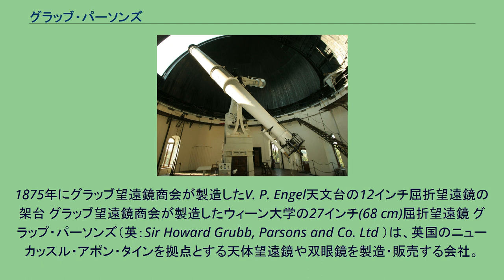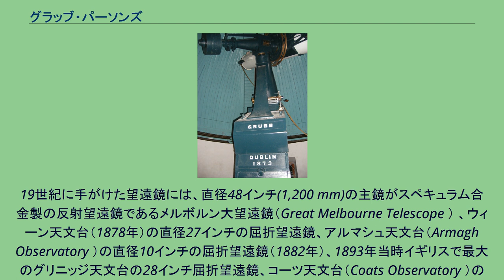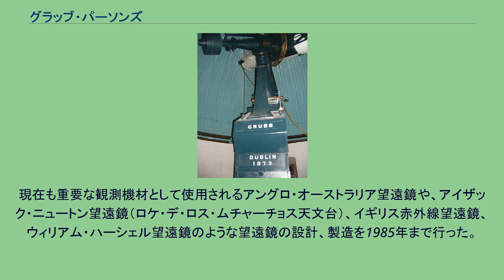グラッブ・パーソンズ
タイン・アンド・ウィアの企業
ニューカッスル・アポン・タイン
イギリスの望遠鏡メーカー・ブランド
1875年にグラッブ望遠鏡商会が製造したV. P. Engel天文台の12インチ屈折望遠鏡の架台 グラッブ望遠鏡商会が製造したウィーン大学の27インチ(68 cm)屈折望遠鏡 グラップ・パーソンズ（英：Sir Howard Grubb, Parsons and Co. Ltd ）は、英国のニューカッスル・アポン・タインを拠点とする天体望遠鏡や双眼鏡を製造・販売する会社。
日本語の公式名称は、「サー・ハワード グラッブ・パーソンズ 株式会社」である。
Sirが付くのは、会社創立者がイギリス王室より、Sirの称号を賜ったため。
初期にはグラッブ商会と称し、その後合併・買収を経て、現在は英文名称が公式。
英国の大型望遠鏡メーカーとして、天体望遠鏡や双眼鏡の開発・販売を行っている。
光学レンズ及び光学反射鏡、そしてイギリス式赤道儀の大型メーカーとして知られ、現在は天文台活動を停止し博物館となっているグリニッジ天文台用の観測機器なども製作した。
現在は、イギリスを代表する大型光学部品を製作するメーカとして知られ、大型反射鏡や宇宙望遠鏡用の精密反射鏡の製作なども行っている。
他には、Dr.ジンデンが研磨を行うジンデン鏡が知られているが、当社でも取り扱っている（アイザック・ニュートン望遠鏡やマウナケア山頂のケンブリッジ天文台ハワイ観測所などの鏡はDr.シンデンによるもの）。
トーマス・グラッブによって、グラッブ望遠鏡商会として1833年にダブリンで設立された。
トーマス・グラッブは、1864年に彼の息子のハワード・グラッブとともに、高品質の光学機器を生産した。
グラッブは、同様に正確な電気駆動の時計仕掛けの赤道儀式架台の製造でも知られた。
19世紀に手がけた望遠鏡には、直径48インチ(1,200 mm)の主鏡がスペキュラム合金製の反射望遠鏡であるメルボルン大望遠鏡（Great Melbourne Telescope ） 、ウィーン天文台（1878年）の直径27インチの屈折望遠鏡、アルマシュ天文台（Armagh Observatory ）の直径10インチの屈折望遠鏡（1882年）、1893年当時イギリスで最大のグリニッジ天文台の28インチ屈折望遠鏡、コーツ天文台（Coats Observatory ）の10インチ屈折望遠鏡（1898年）が含まれる。
1887年、グラッブの工場はCarte du Ciel国際写真星表計画のために7台の天体写真儀を製造した。
口径13インチの屈折望遠鏡は、全て同一の写真乾板を使用するように設計された。
1925年、チャールズ・アルジャーノン・パーソンズによって買収され社名が変わった。
現在も重要な観測機材として使用されるアングロ・オーストラリア望遠鏡や、アイザック・ニュートン望遠鏡（ロケ・デ・ロス・ムチャーチョス天文台）、イギリス赤外線望遠鏡、ウィリアム・ハーシェル望遠鏡のような望遠鏡の設計、製造を1985年まで行った。
日本の岡山天体物理観測所以外の大型望遠鏡として、オーストラリア連邦国立アングロ・オーストラリアン天文台のアングロ・オーストラリア望遠鏡や、スペインのアイザック・ニュートン望遠鏡を製造した。